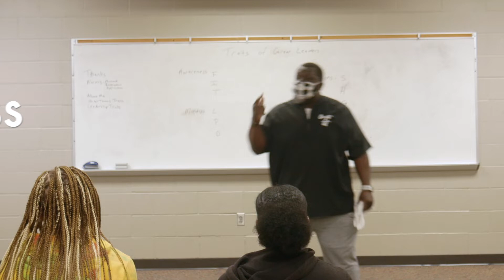Chip Baker- A Willingness to Learn